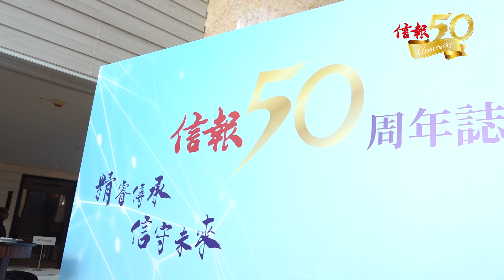【信報 50 周年呈獻: 未來香港高峰論壇】李澤楷: 香港重新踏上繁榮穩定之路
《信報財經新聞》迎來50周年誌慶，今日舉辦「信報50周年呈獻: 未來香港高峰論壇」。盈科拓展集團主席兼行政總裁李澤楷在論壇上致開幕詞，指本港出台實施《國安法》，完善選舉制度，落實愛國者治港原則，實現「由亂到治」的重大轉變，走向「由治到興」的新階段，重新踏上繁榮穩定之路。

李澤楷續指，國家開啟中國式現代化的新里程，香港因此迎來更大新機遇。他認為，要增強香港發展動能，鞏固提升本港獨特地位的優勢，並積極融入國家發展大局，說好香港及中國故事，需要《信報》和其他媒體一同尊重事實，立論持平並承擔社會責任。

李澤楷又表示，當今世界技術進步驅動媒體環境急速變革，《信報》會繼續投放資源，以優質內容服務讀者，回報香港及貢獻國家。